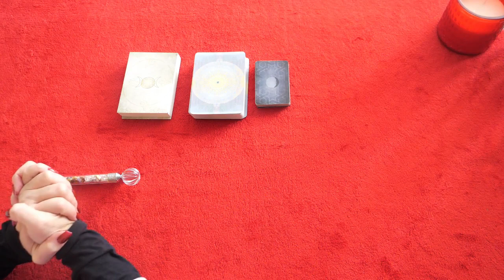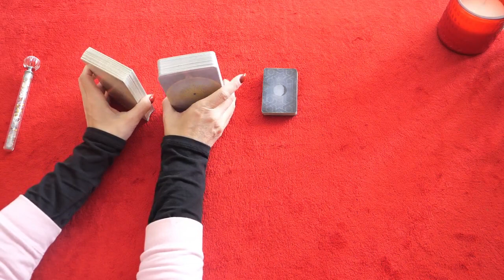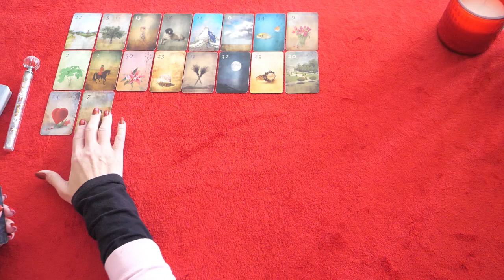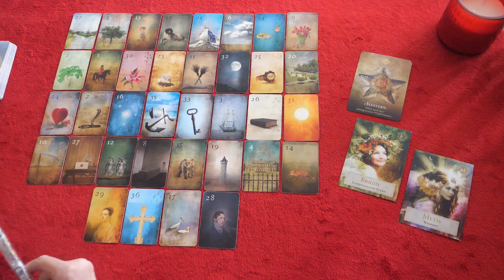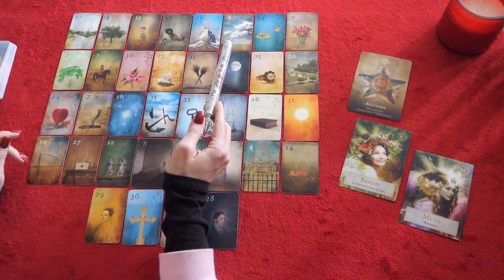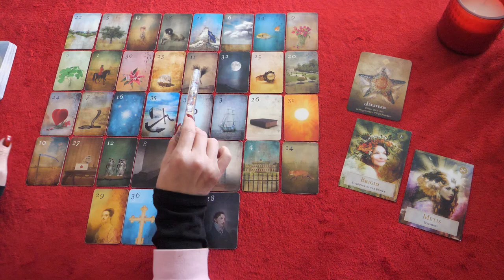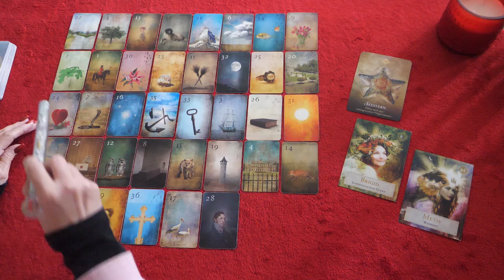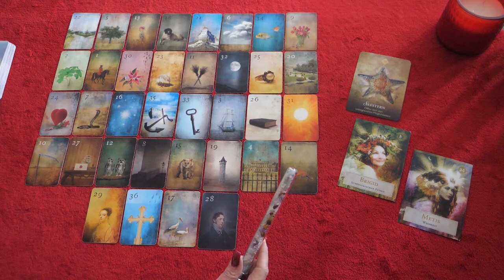Krebs | November 2023 | Schöpferischer Funke | Weisheit | Unbegrenzte Möglichkeiten